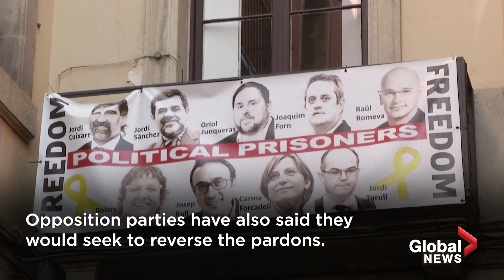Spain pardons jailed Catalan separatist leaders, PM calls it step to resolve conflict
Spanish Prime Minister Pedro Sanchez announced the conditional pardons of nine Catalan separatist leaders on Tuesday, calling it a goodwill gesture and the first step towards resolving a bitter political conflict with the wealthy northeastern region.

The nine leaders were jailed for their role in the failed independence bid by Catalonia in 2017. The pardons are conditional and there is a ban on the leaders holding public office that will remain in place. As well, should any of them commit a serious crime during a fixed period of time, Sanchez said the pardon would be cancelled. According to reports, the pardons won't be published until Wednesday and the Supreme Court was unlikely to authorize the leaders' release before then.

But Sanchez is facing opposition to the move by some in the country, with public polls showing a majority of Spaniards - about 60 per cent - oppose the pardons, with some people concerned Catalonia could attempt another independence bid as a result and opposition leaders saying they would seek to reverse the pardons.